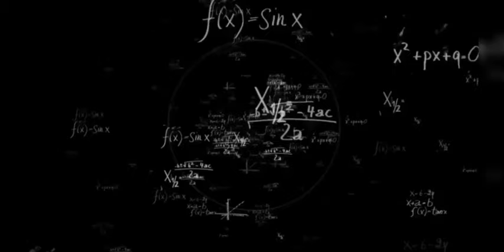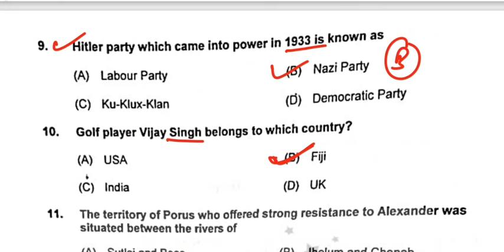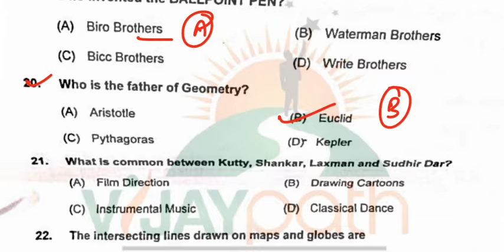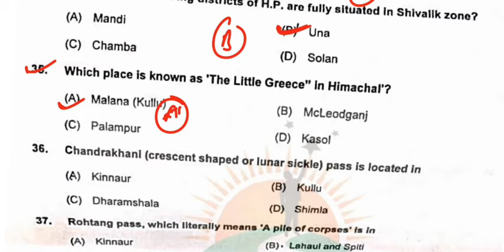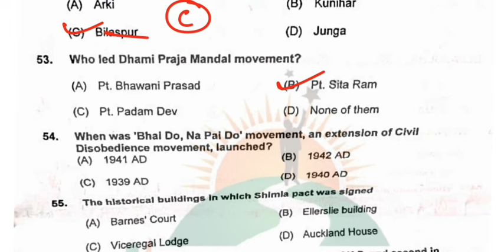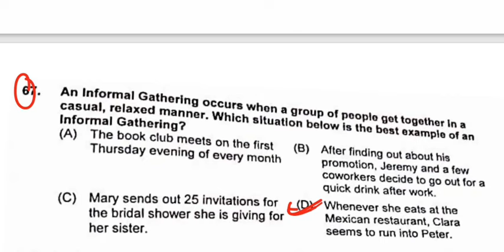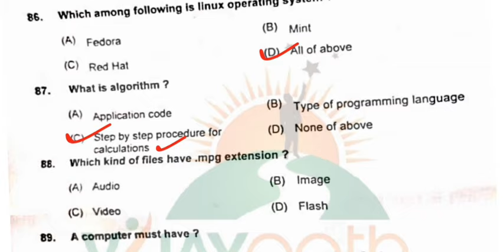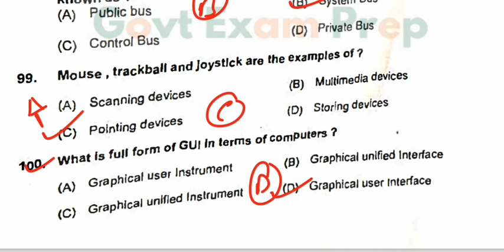Himachal High Court 17 March 2024 Answer Key